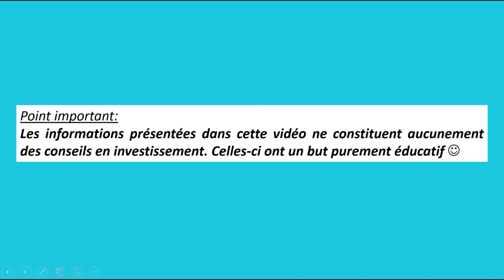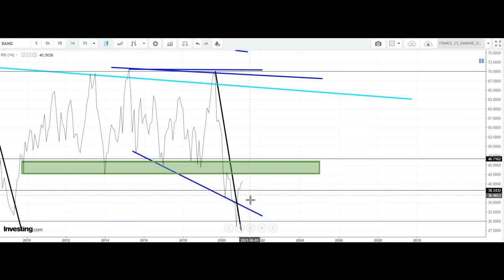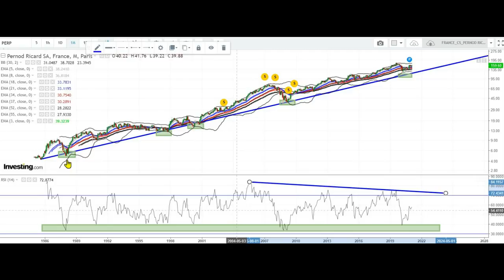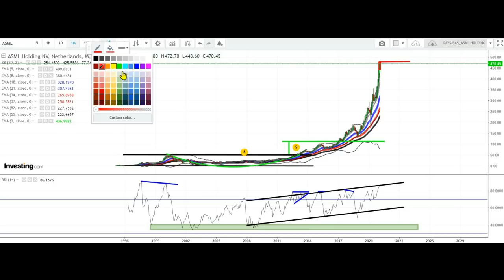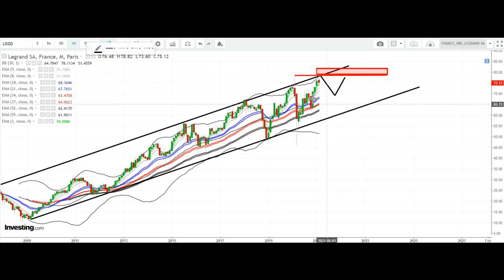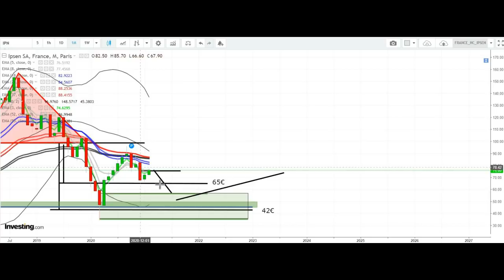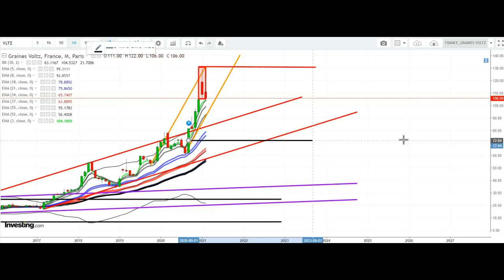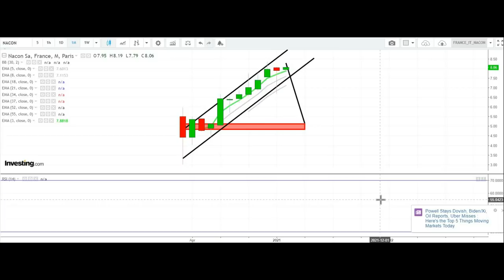✔️ ANALYSE TECHNIQUE PEA (BOURSE) FÉVRIER 2021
Description:
Je propose dans cette vidéo une analyse graphique des valeurs éligibles au PEA suivantes: DANONE, AIR LIQUIDE, PERNOD RICARD, ADYEN, ASML HOLDING, LEGRAND, EUTELSAT, IPSEN, KORIAN, GRAINES VOLTZ, NACON

Actions analysées dans la vidéo:
00:00 Introduction
00:25 DANONE
04:19 AIR LIQUIDE
08:13 PERNOD RICARD
12:56 ADYEN
17:31 ASML HOLDING
24:19 LEGRAND
28:31 EUTELSAT
32:05 IPSEN
35:58 KORIAN
40:04 GRAINES VOLTZ
44:27 NACON

Rejoindre une communauté de type "fast grower":
1 abonné - 5 janvier 2020
500 abonnés - 21 mars 2020
1000 abonnés - 8 avril 2020
5000 abonnés - 1 septembre 2020
10000 abonnés - 18 avril 2021
25000 abonnés - ?

Merci pour vos nombreux commentaires de soutien 🙂
EIP